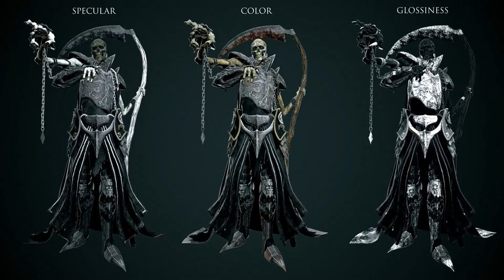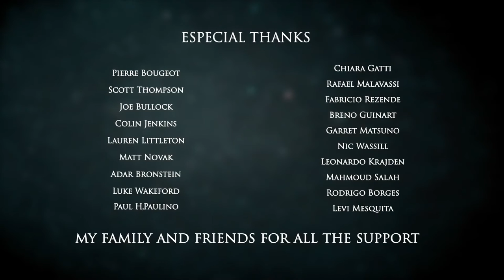(MODELING) Daniel S.Garcia - Character Reel 2016